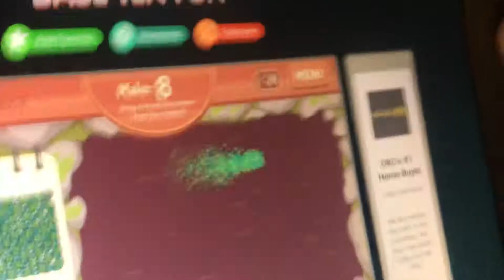October 13, 2019